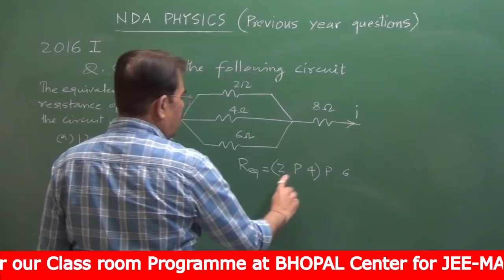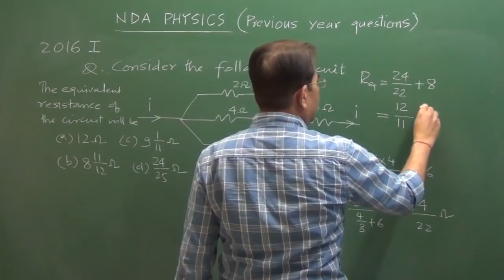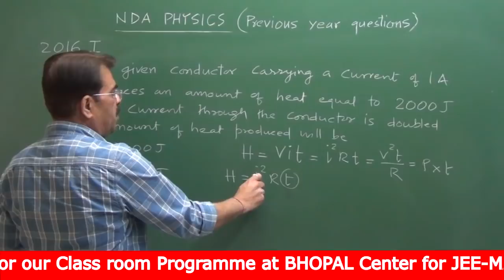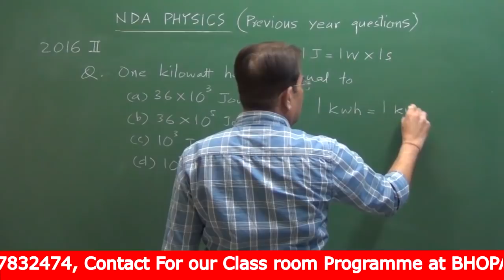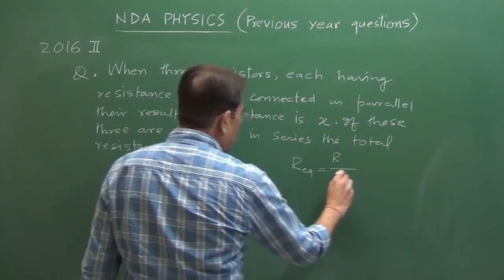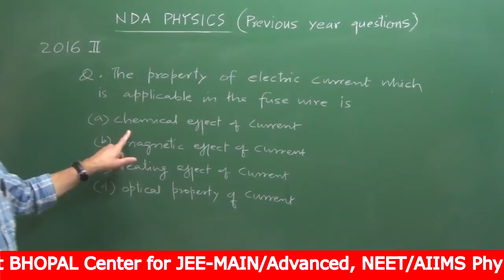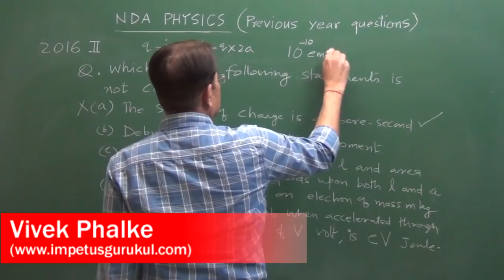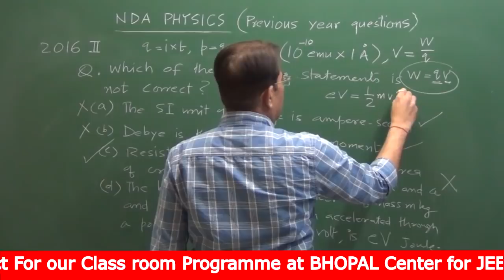NDA /NA PHYSICS Previous Year Question paper solutions -Electricity-9